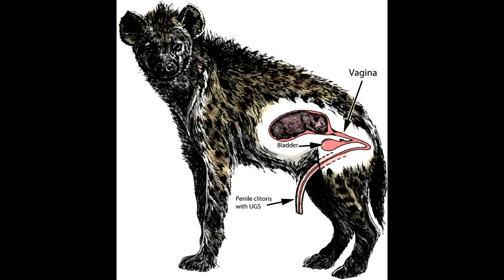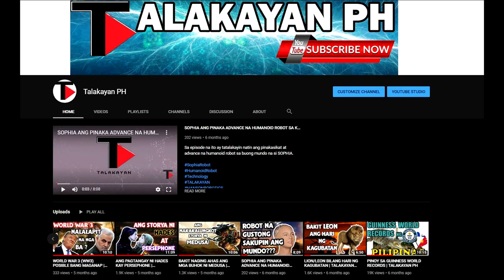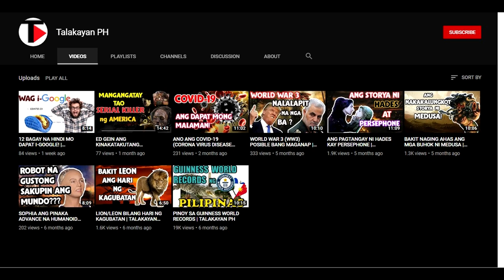HYENA! ANG HAYOP NA KATAPAT NG MGA LEON | TALAKAYAN PH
Maligayang pagbabalik mga kaibigan, sa episode na ito ay tatalakayin natin ang hayop na mortal na kaaway ng mga LEON! Aalamin natin kung bakit HYENA ang kanilang katapat sa animal kingdom.